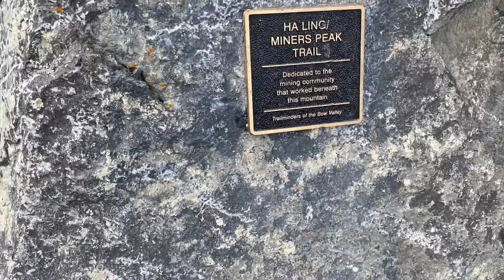Miners Peak Via Ha ling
Miners peak and Ha ling shares the same trail. It is well maintained trail and lots of staircase going up.

A good hike today after 5 weeks of recovery from my grade 3 AC separation.